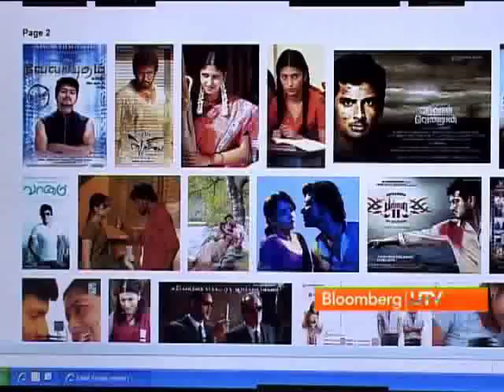Movies, Money & More: B-Town Heads South, YRF To Produce Tamil Films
B-Town Heads South cos of hugh potential in South. Yash Raj Films To venture in Tamil Films by remaking their own hits.